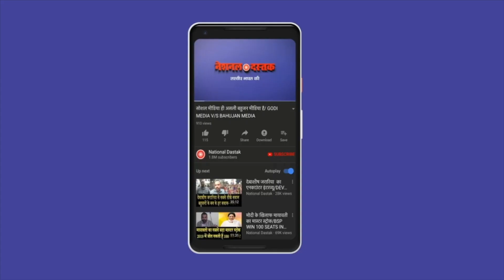बहुजन महिला का शानदार भाषण/BIG SPEECH ON BAHUJAN SAMAJ